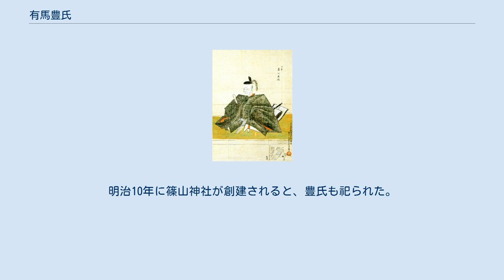有馬豊氏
有馬 豊氏（ありま とようじ）は、安土桃山時代から江戸時代前期にかけての武将・大名。
丹波国福知山藩主、のち筑後国久留米藩の初代藩主。
久留米藩有馬家2代。
 永禄12年（1569年）、摂津有馬氏の一族である有馬則頼の次男として播磨国三木の三津田城にて誕生した。
摂津有馬氏は、赤松氏の庶流で有馬赤松家ともいい、室町時代に摂津国有馬郡を本拠としたことから有馬を苗字とした一族である。
豊氏の家はこの摂津有馬氏の一族で、祖父である有馬重則が三木に進出した。
また、重則の正室は室町幕府管領の細川京兆家の出身であり、豊氏は細川澄元の孫にあたるという名門の血筋である。
 豊氏は、少壮より父に従って各地を転戦したが、有馬家には兄で次期当主・則氏がいたので、姉婿にあたる大名・渡瀬繁詮に仕え、家老を務めた。
天正20年（1592年）の豊臣氏による朝鮮出兵に際しては、兵200を率いて名護屋城に参陣している。
 文禄4年（1595年）、渡瀬繁詮が秀次事件に連座して改易されたうえに切腹させられると、豊臣秀吉の命によりその所領と家臣を全て引き継ぎ、遠江国横須賀3万石の大名として秀吉に仕えることとなった。
 秀吉死後は、父の則頼と共に徳川家康に接近し、慶長4年（1599年）正月には家康の命により淀城の守備に当たっている。
徳川家の御伽衆として遇され、慶長5年（1600年）6月には家康の養女・連姫（蓮姫）を娶った。
 同年9月の関ヶ原の戦いでは東軍に与し、美濃国岐阜城攻めや関ヶ原本戦で後ろ備えを務めた。
有馬父子の功績に対して同年12月、家康は、父・則頼には有馬家の発祥地である有馬郡三田2万石の知行を許し、豊氏を山陰の丹波福知山6万石に加増のうえ転封とした。
直後の慶長7年（1602年）に父が死去すると、その遺領・三田2万石も継承し、8万石の大名となった。
豊氏は初代福知山藩主として福知山の町を築いたことで知られる。
 慶長19年（1614年）からの大坂の陣においても徳川方として参戦して功を挙げた。
 元和6年（1620年）12月8日、筑後久留米に21万石に加増転封され、国持ち大名となった。
元和7年（1621年）3月18日、久留米に入部した。
前藩主・田中氏の統治の際に、支城の一つであった久留米城は一国一城令により破却されており、豊氏は久留米城の修築や城下町の整備を進めながら領国経営を開始する。
久留米城修築に際しては、榎津城・福島城など廃城の資材が転用された。
また、同年には、丹波福知山の瑞巌寺を久留米に移し、梅林寺を建立している。
 寛永14年（1637年）11月に島原の乱が勃発すると、豊氏は当時江戸にあり、老齢であったが自ら島原まで出陣している。
島原の乱では久留米藩から6,300余人が出陣しており、戦死173人、手負い1412人を出している。
 寛永19年（1642年）閏9月29日、74歳で死去。
跡を長男・忠頼が継いだ。
豊氏の死後、近侍の2名が殉死しており、のちに豊氏の廟の傍らに葬られている。
明治10年に篠山神社が創建されると、豊氏も祀られた。
 ※日付＝明治4年までは旧暦